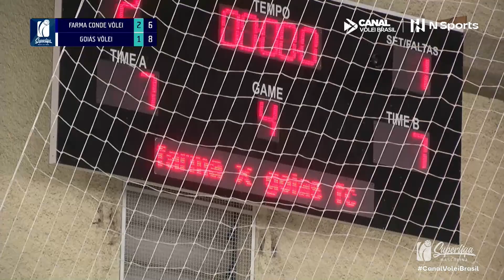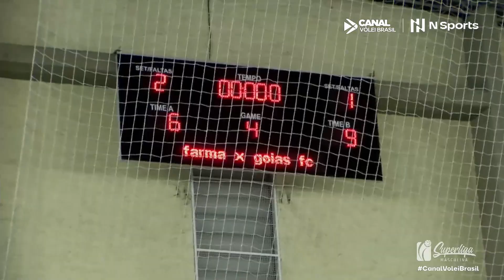Melhores momentos de Farma Conde/São José 3 x 1 Goiás, pela Superliga masculina de vôlei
Time paulista teve dificuldade contra o lanterna da Superliga masculina de vôlei, mas venceu mais uma para seguir no G8

Crédito das imagens: NSports/Canal Vôlei Brasil